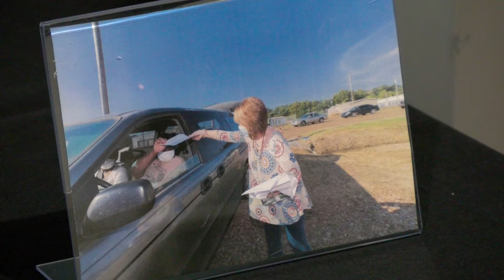Municipalities convened in Starkville to learn ways to fight food insecurity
To fight this crisis, Buys and several other speakers met with local leaders. He said 70 administrators attended the educational event.